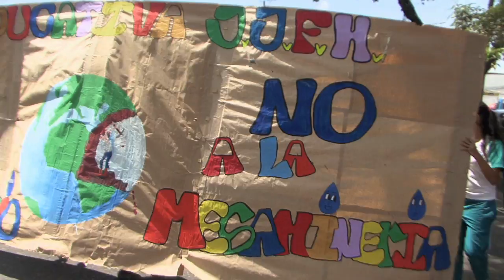3a Marcha Carnaval Por La Defensa Del Agua Y La Vida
Recopilación de imágenes de la 3a Marcha Carnaval Por La Defensa Del Agua Y La Vida, organizada por el Comité Ambiental en Defensa de La Vida y llevada a cabo en la ciudad de Ibagué, Tolima, Colombia, el 5 de junio del 2012. Colaboración de Censat Aguaviva -- Amigos de la Tierra Colombia. Cámara y edición Rafael Alvarez Domenech.